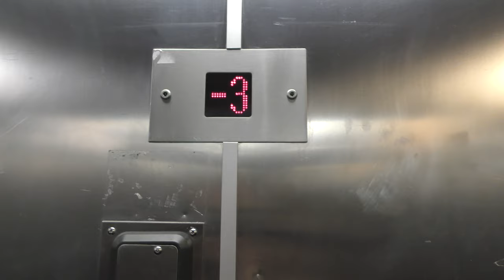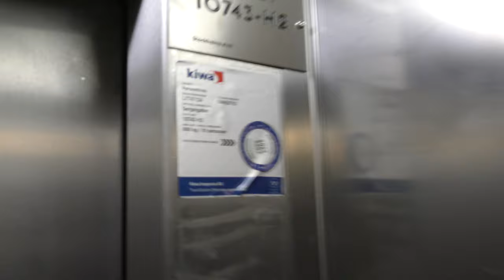OTIS (MB: ElektraMotor) Hydraulic elevator @ Hötorgshallen!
ELEVATOR INFORMATION!

Manufacturer/Tillverkare: OTIS
Model/Modell:
Installation year/Byggår:
Current modernizer/Senaste modernisering av: ElektraMotor
Latest modernization year/Senast moderniserat år:

Location/Adress: Hötorgshallen | Sergelgatan 29, 111 57 Stockholm (City) SWEDEN!